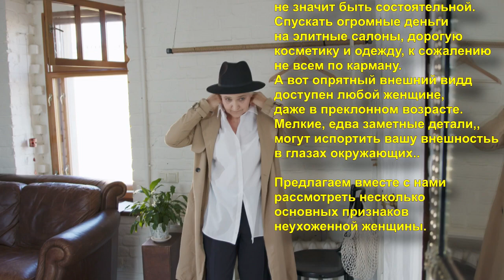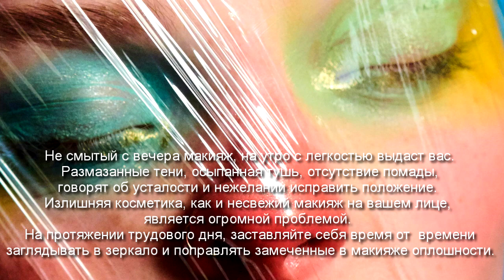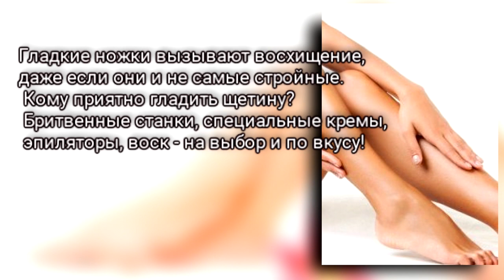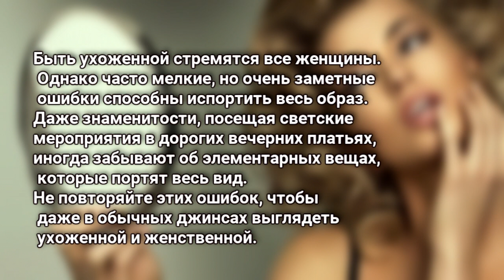Самые распространенные признаки неухоженной женщины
Быть ухоженной стремятся все женщины. Однако часто мелкие, но очень заметные ошибки способны испортить весь образ.Самые распространенные признаки неухоженной женщины Даже знаменитости, посещая светские мероприятия в дорогих вечерних платьях, иногда забывают об элементарных вещах, которые портят весь вид. Не повторяйте этих ошибок, чтобы даже в обычных джинсах выглядеть ухоженной и женственной.
Полезная информация для людей возраста 50+.
После пятидесяти наступает прекрасное время, когда люди все реже делают что-то, чтобы произвести впечатление, и получают все больше возможностей, чтобы быть самими собой. Меня зовут Елена, я на пенсии и у меня 5 внуков. Этот канал о новых возможностях, которые появились в жизни после 50, и о том, как научиться после 50 жить лучше, ярче, насыщеннее, веселее и интереснее, чем до.